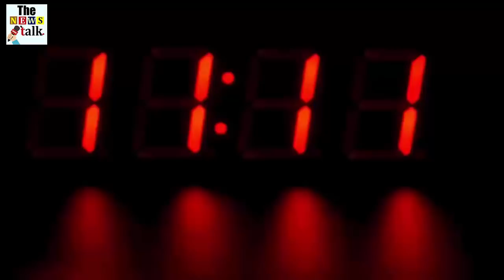ट्रेन की पटरियों पर शौच कर रहा था युवक तभी आ गई ट्रैन, फिर जो हुआ देखके हैरान रह जायेंगे आप भी...